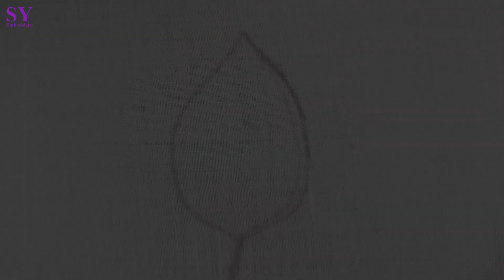The Leaf Stitch | SY Embroidery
This video is about "The Leaf Stitch" .

Also search for:

embroidery designs
hand embroidery
embroidery machine
embroidery work
french knot embroidery
embroidery stitches
embroidery designs for blouse
embroidery flowers
chain stitch embroidery
hand embroidery for beginners
ribbon embroidery
blouse embroidery designs making
hand embroidery flower design
stem stitch hand embroidery
hoop art embroidery
simple embroidery designs
embroidery blouse designs
flower embroidery
punch needle embroidery tutorial
satin stitch embroidery